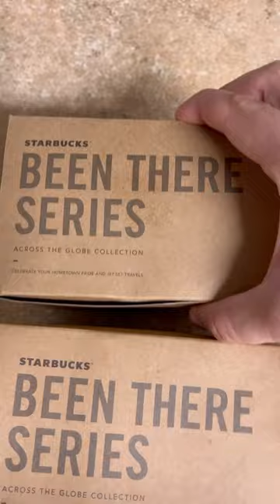🔥Unboxing🔥NEW Starbucks Mugs!☕️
Unboxing new Starbucks Coffee mugs!